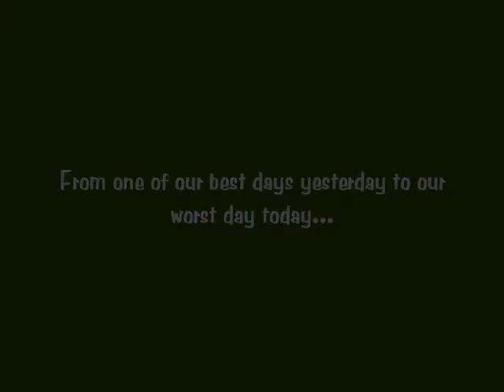DAWG Trial Disaster